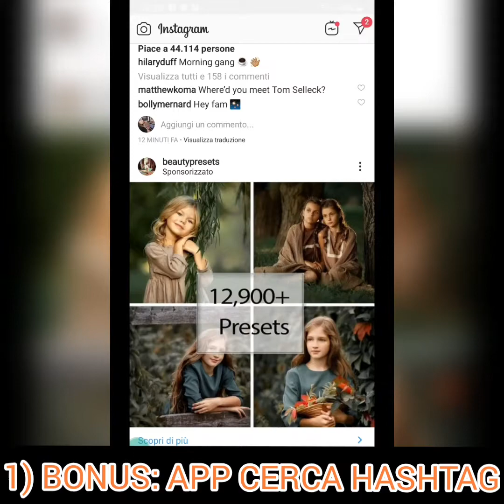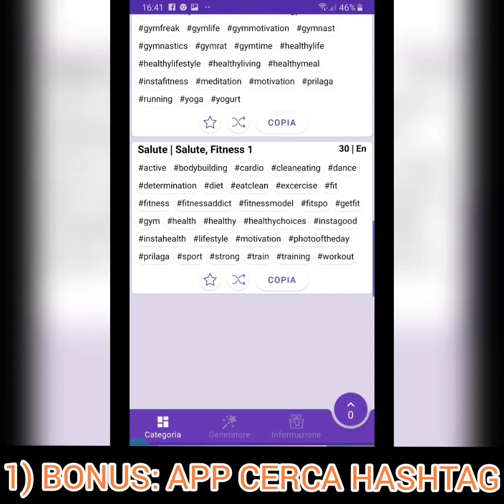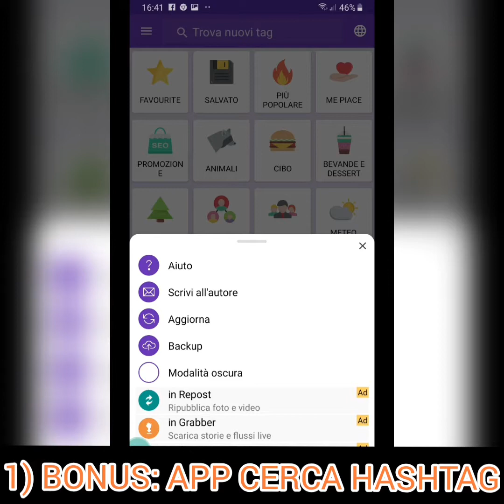Special Bonus: Ricerca i tuoi Hashtag [LUGLIO 2019]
InstaGame è il primo percorso in Italia che racchiude tutto il viaggio su Instagram. Si parla di un percorso suddiviso in 2 step:

-InstaGame Starter riservato a tutti coloro che vogliono iniziare a comprendere le potenzialità del social, partendo dalle basi pratiche.

-InstaGame Pro dedicato a professionisti dell'online come smm, copywriter, aziende e networker che vogliano trovare più follower e generare più vendite con l'Instagram Marketing.

Per la prima volta il Corso su Instagram per chiunque voglia capire il potenziale di Instagram a 360 gradi e iniziare a guadagnarci.

Scopri il primo corso in Italia che ti aiuterà a comprendere e a guadagnare con tutte le funzionalità di Instagram.

Per avere ulteriori info su Instagram segui il nostro gruppo LEGGENDE DIGITALI

Se invece vuoi avere maggiori info sulla nostra formazione ti basterà iscriverti alla lista d'attesa: